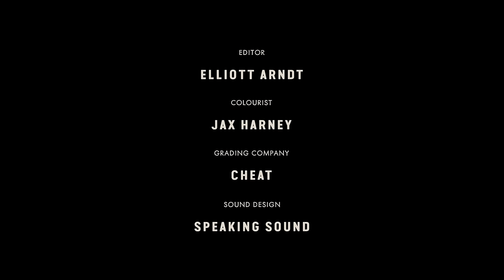Amber Arcades - Where Did You Go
Music video by Amber Arcades performing Where Did You Go. Heavenly Recordings under exclusive license to [PIAS]